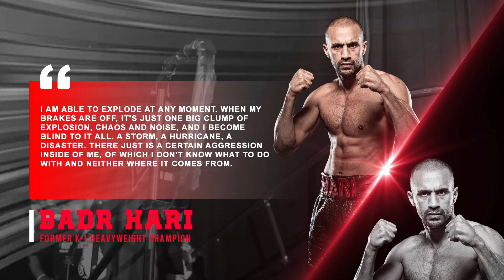The Wild Unbelievable Life Of Badr Hari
Badr Hari has one of the most devoted fan bases in all of combat sports. His ride or die fans show their support no matter where he’s fighting. This type of fan base can be both a blessing and a curse as they can elevate you to superstardom, but can keep supporting your bad behaviour too. Known as the Bad Boy of kickboxing, Badr Hari has faced many controversial moments, which have rivalled his epic wins inside the ring. Because of this, his legacy is marred as it’s hard to separate all the good he has done in the kickboxing realm from all the bad he’s done both inside and outside of the ring.